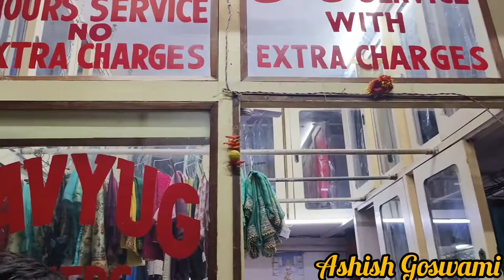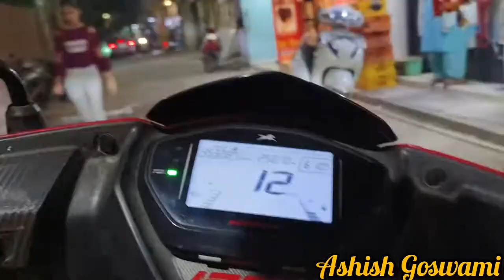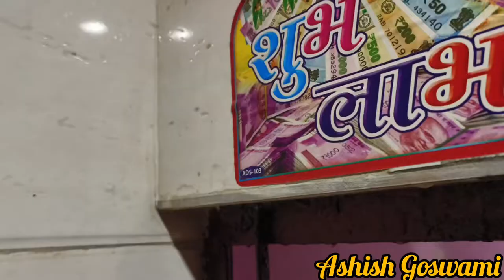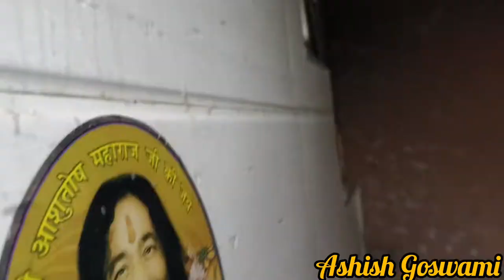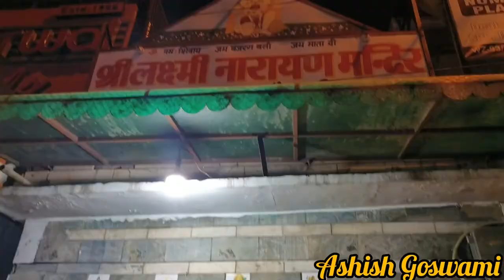Aj Golu bhai ne kya birthday dance 😂😂😂 funny video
golu bhai ne dance karke hasa hi dya briithday wala 😂😂😂😂

follow my insthagram I'd & fecebook I'd

 or jis ko bhi video pasand aaya to plz  jake like jaror kare 🔥💯💯

thanku so much all youtube family ❣️❣️